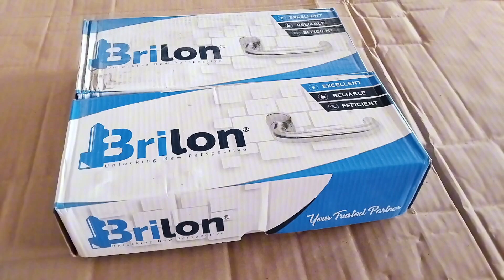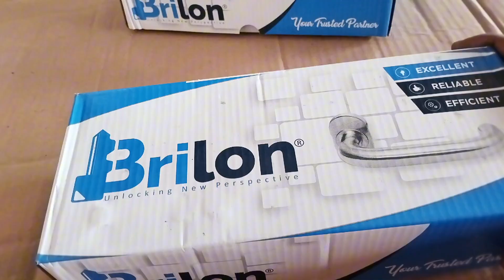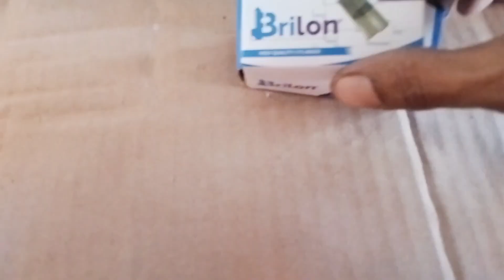handle pintu aluminium bulat @pheno_shoetrisno unboxing handle pintu aluminium bulat warna putih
Assalamualaiqum wr wb.
Selamat di chaneel saya, @pheno_shoetrisno
Kali ini saya akan,
unboxing handle pintu aluminium bulat warna putih.
Selamat menonton, semoga bermanfaatt.🙏